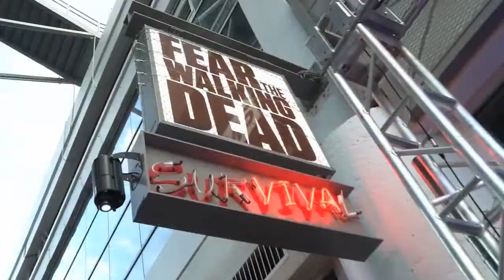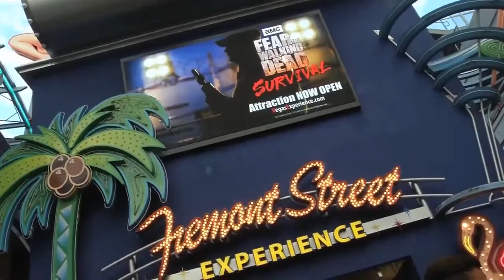Can You Survive A Zombie Apocalypse?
"Fear The Walking Dead" in DowntownLas Vegas.